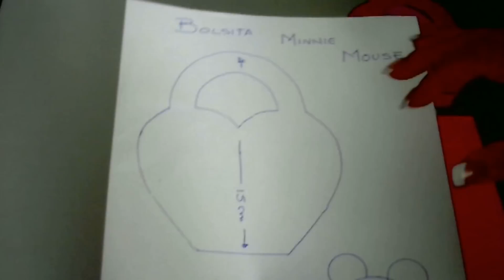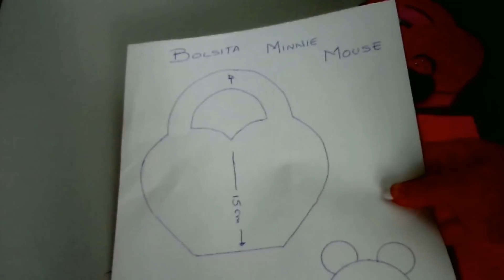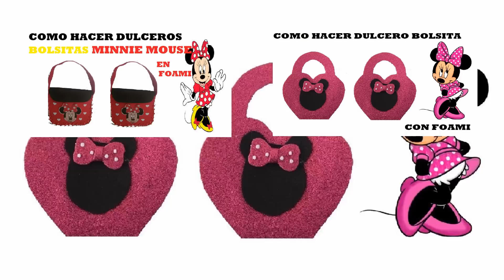COMO HACER BOLSITA DE MINNIE MOUSE EN FOAMY /souvenirs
AQUI PUEDES IMPRIMIR LOS MOLDES

como hacer dulcero facil d mickey mouse
como hacer canstita de minnie mouse

manualidades para fiestas infantiles, ideas para fiestas infantiles, dulceros personalizados, dulceros echos en casa, dulceros faciles,morral dulcero,como hacer, video en español

goodiebags
partyfavorbags
favors
birtdayfavor
handmade
hecho a mano
birthdayparties
treatbags
fomix